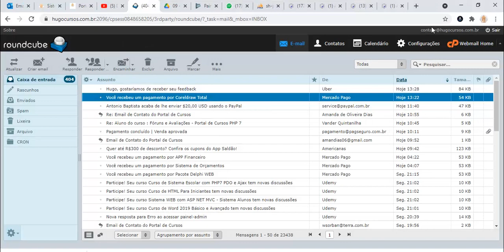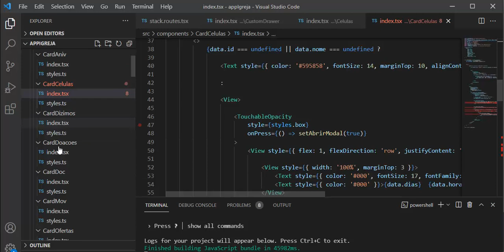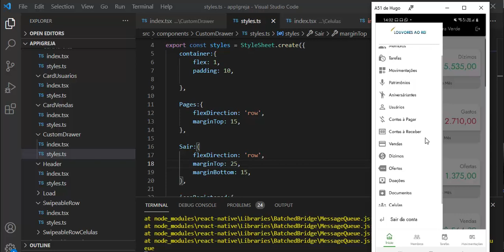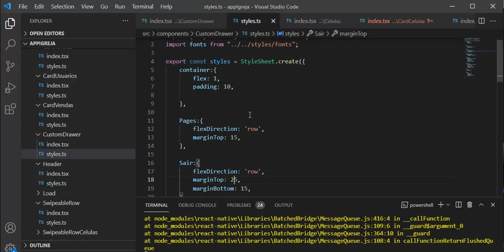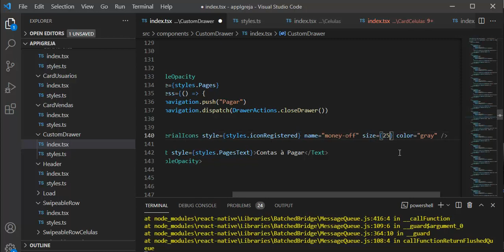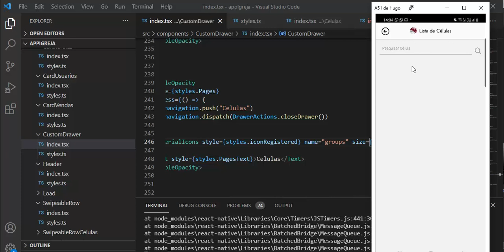App Secretaria Igreja - Aula 09 - Personalizando o menu